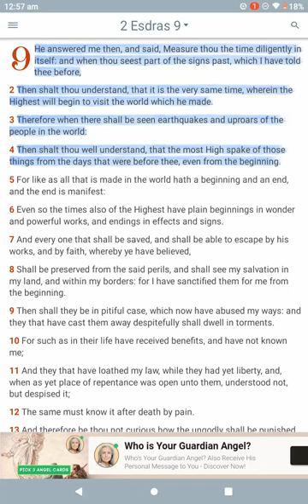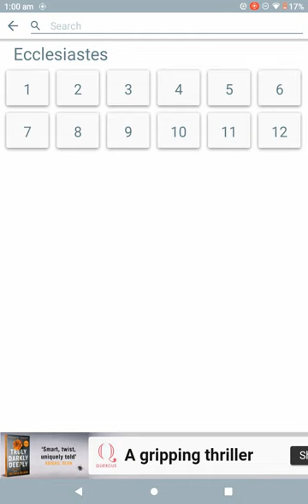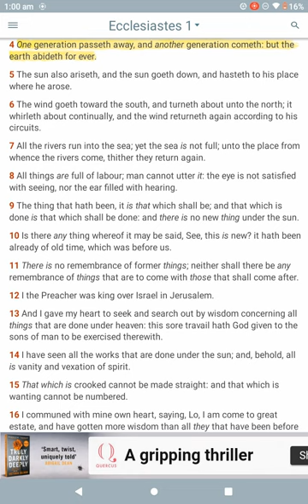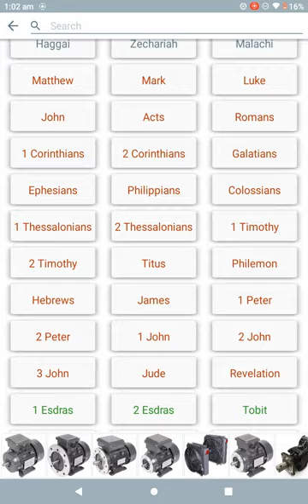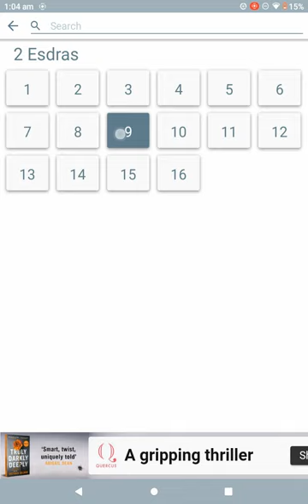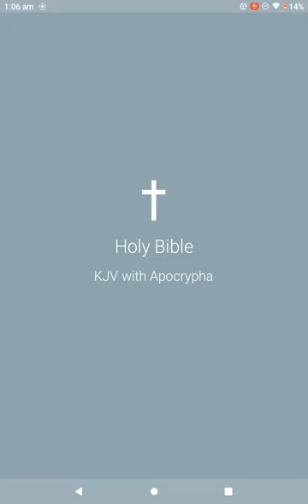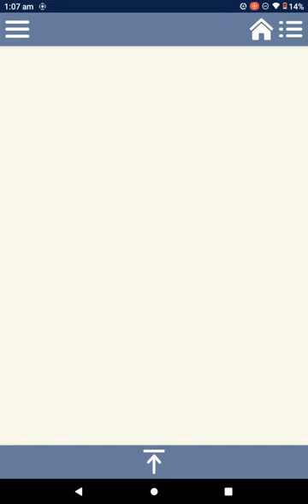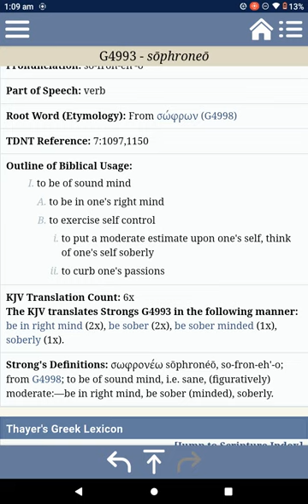2 Esdras 9:1-4